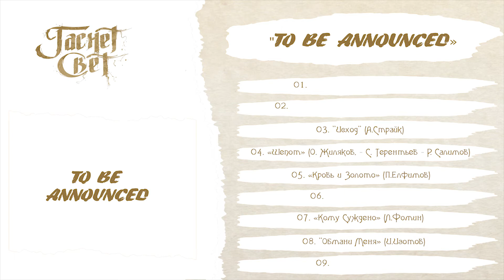Гаснет Свет. Студийный дневник. XI. Леонид Фомин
Лидер группы "Харизма" и гитарист группы "Мастер", легенда отечественного рока Леонид Фомин записал соло-партию гитары для композиции "Кому Суждено" второго альбом проекта "Гаснет Свет"